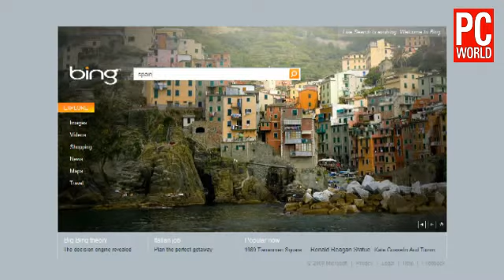Este mes en PC World (número 266, julio/agosto 2009)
Comparativa de cámaras réflex y compactas, alternativas on-line a PowerPoint para hacer presentaciones, Bing y las nuevas herramientas de Google, qué son los smartbooks, todo sobre el nuevo iPhone 3G S... Todo esto y mucho más en el número 266 de PC World correspondiente a los meses de julio y agosto de 2009.